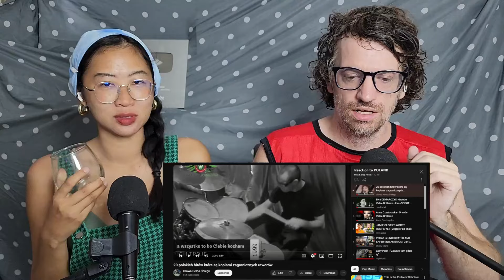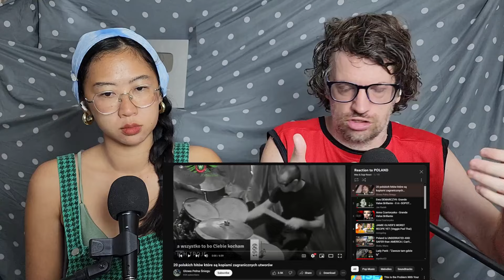Our Reaction to 20 polskich hitów które są kopiami zagranicznych utworów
We are a Married Thai-Canadian Couple reacting to everything Poland has to offer!